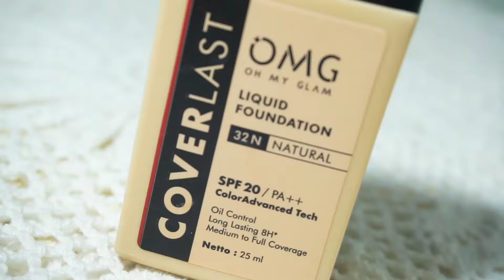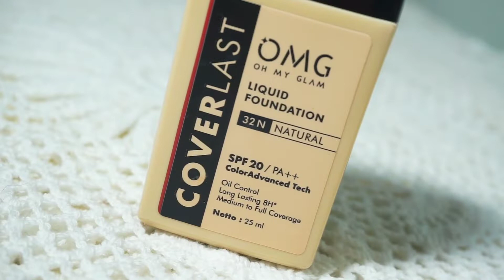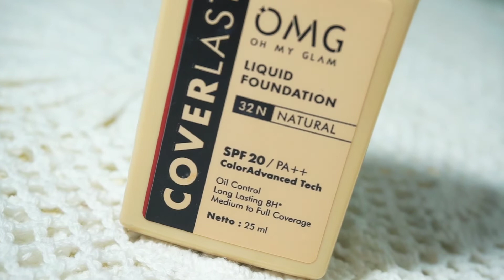REVIEW OH MY GLAM FOUNDATION (OMG) COVER LAST || FOUNDATION 20 - RIBUAN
TERIMA KASIH SUDAH MAMPIR KE CHANNEL AKU
DAN AKTIFKAN JUGA LONCENG NOTIFIKASI NYA AGAR KALIAN GAK KETINGGALAN VIDEo TERBARU DARI AKU.